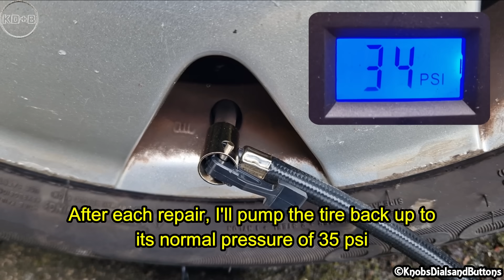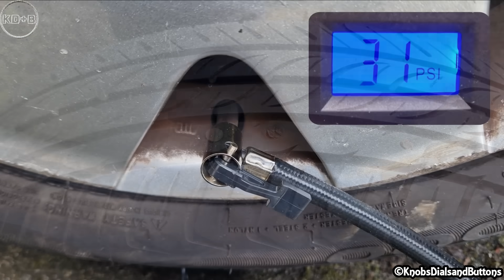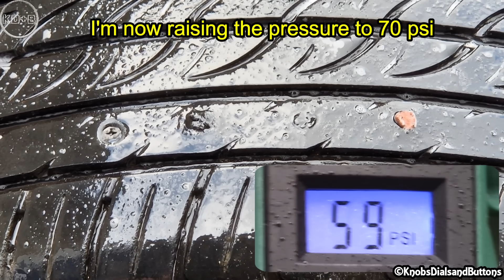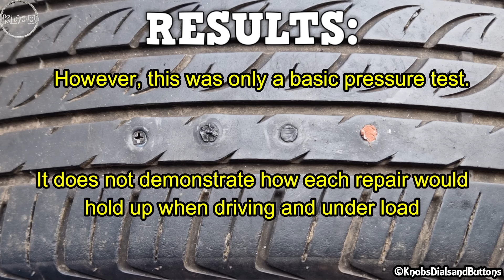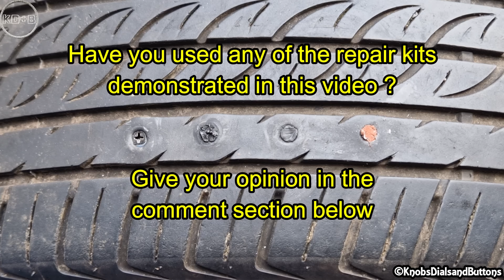Four Repair Kits, One Tire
Testing four different tire plugging kits on the same tire, at the same time and then pressure testing the repairs. This was just a basic static test to see how each repair would withstand higher than normal air pressure and whether any of the repairs would leak air. I drilled the holes in the tire so that all 4 punctures would be virtually identical.

🚗 Tire Repair Strip Kit ~
🚗 Mushroom Plug Repair ~
🚗 Sticky String Repair Kit ~
🚗 Tire Screw Repair Kit ~

The kits demonstrated in the video are:

1. Tire Plug Strip: This consists of a rubber strip which is inserted into the tire using an open-tipped insertion tool. The middle of the strip is pushed into the tire, leaving about ½ inch of each end remaining outside the tire. As you withdraw the tool it bunches the strip inside the tire which acts as an internal plug. The strip ends are then cut away using a blade. Some kits add rubber cement to the strip, some use a lubricant/sealant and some kits don’t add anything to the strip before insertion into the tire.

2. Mushroom Plug: A nozzle is placed in through the hole in the tire with the help of a probe tool. Then, the head of the mushroom plug is squeezed through the nozzle by rotating a force screw inside the core of the main body of the tool. The nozzle is then pulled out of the tire, leaving only the mushroom stem protruding from the tire. This is cut away using a blade. The mushroom plug kit does not use any rubber cement or any other type of glue.

3. Sticky Strip: This Chemi-cure kit is similar to the tire plug strip kit but this one uses a closed tip insertion tool. The center of the strip is pushed into the tire, rotated a few turns and pulled back out through the tire. The excess strip outside the tire is then cut away using a blade. The rubber strip cures into and becomes part of the tire. This kit does not require any rubber cement or any other type of glue.

4. Tire Repair Screw: This kit is the quickest to use and is basically a small screw, covered in a rubber sealant, which is screwed into the tire, sealing the puncture.

NOTE: These kits are designed for tubeless tires and are used as temporary repairs to get you to a tire shop where you can have the tire inspected and patched internally by a professional. I am only demonstrating how to use the repair kits. I am not endorsing or recommending the use of any of the kits as a replacement for a professional or permanent tire repair.

Under no circumstances will Knobsdialsandbuttons be responsible or liable in any way for any content, including but not limited to, any errors or omissions in the content, or for any loss or damage of any kind incurred as a result of any content communicated in this video, whether by Knobsdialsandbuttons or a third party. In no event shall Knobsdialsandbuttons be liable for any special, indirect or consequential damages or any damages whatsoever resulting from loss of use, data or profits arising out of or in connection with the availability, use or performance of any information communicated in this video. Due to factors beyond the control of Knobsdialsandbuttons, it cannot guarantee against improper use or unauthorized modifications of this information. Knobsdialsandbuttons assumes no liability for property damage or injury incurred as a result of any of the information contained in this video. Use this information at your own risk. Knobsdialsandbuttons recommends safe practices when performing any do it yourself repairs and or with tools seen or implied in this video. Due to factors beyond the control of Knobsdialsandbuttons, no information contained in this video shall create any expressed or implied warranty or guarantee of any particular result. Any injury, damage, or loss that may result from improper use of these tools, equipment, or from the information contained in this video is the sole responsibility of the user and not Knobsdialsandbuttons.